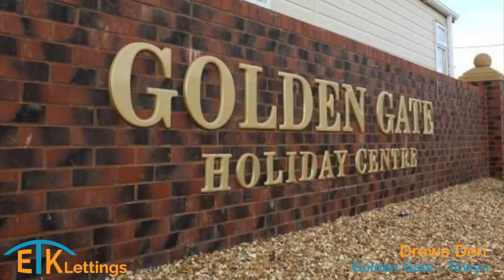ETK Lettings - Drews Den Static Caravan - North Wales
Willerby Herald Gold 3 bedroom static caravan for hire on friendly Golden Gate Holiday Park, Towyn, North Wales within easy reach of the beach. One double bedroom and two twin bedrooms : sleeps 6. Shower in bathroom . Built in furniture in living area and dining table, gas fire. Galley kitchen with fridge,gas cooker. Own private parking space.

This caravan is dog friendly so we do allow dogs, dogs must not be left alone in the caravan unless they are kept in a dog crate. £20 for 1st and £10 for 2nd (max 2 at the Owner's discretion).

We provide iron & ironing board, vacuum & cleaning products

*** NO SMOKING ALLOWED IN THE BEDROOMS ***

*** NO STAG OR HEN PARTIES ALLOWED ON SITE ***

Site Facilities No Membership required
On-Site Pub/Club
Amusement Arcade
Restaurant
Takeaway
Grocery Shop
Laundrette
Kids Club
Hair & beauty salon
Outdoor adventure playground
All weather pitch
The beach is just a short stroll away.
Local Amenities
Beach
Scenic Walks
Watersports
Nature Reserve
Golf Course
Amusements
Pubs and Clubs
Theme Park
Takeaway
Fishing
Historical Attractions
Indoor Pool

GOLDEN GATE HOLIDAY PARK: Towyn Way, Towyn, Abergele, Clwyd LL22 9HU